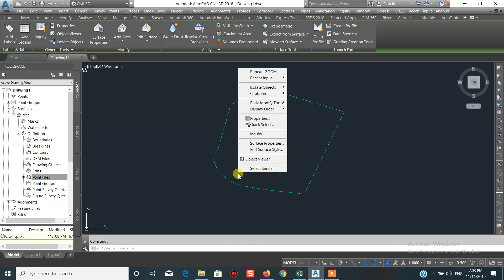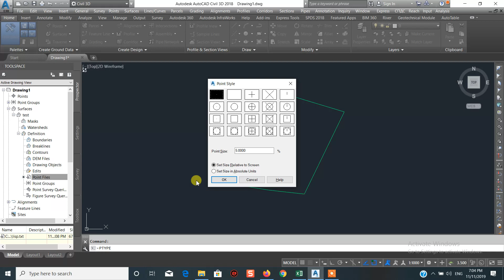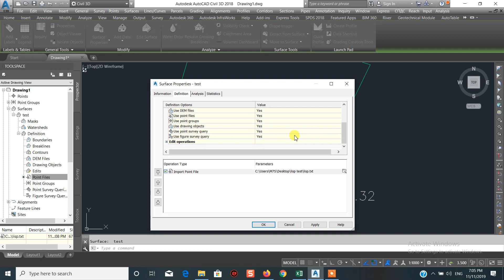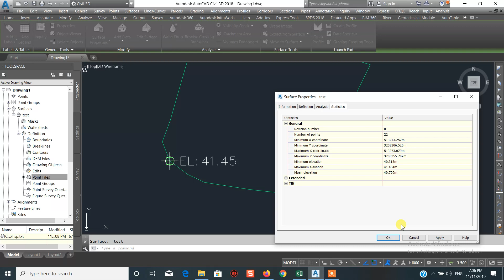تحديد اقل منسوب واعلى منسوب على السطح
High Point and Low Point on Surface

لتحميل الليسب المستخدم